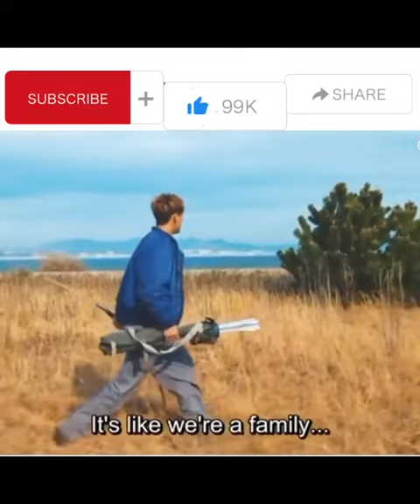LOVE YOU AS THE WORLD ENDS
japanese zombie series